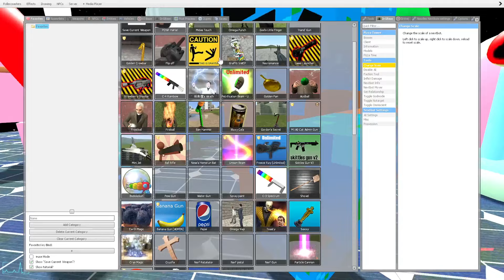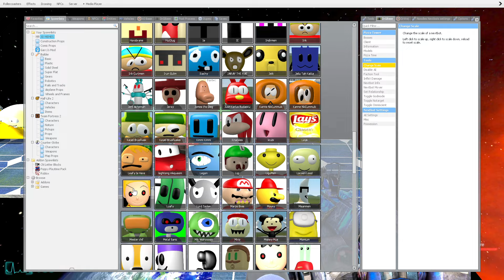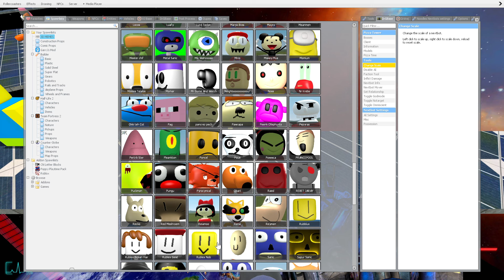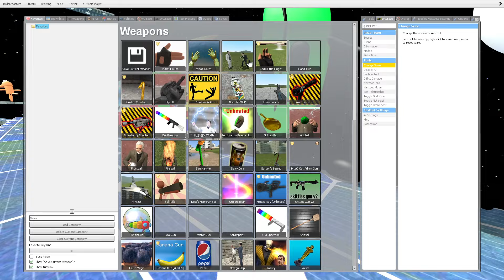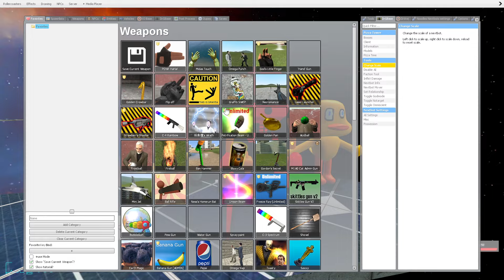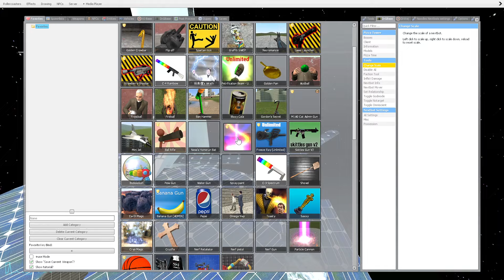🌠 SPACE ALL NEW V12 SANIC CLONES 3D MEMES ULTIMATE MEME NEXTBOT FAMILY SPARTAN KICKING in GMOD !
Thanks !😊